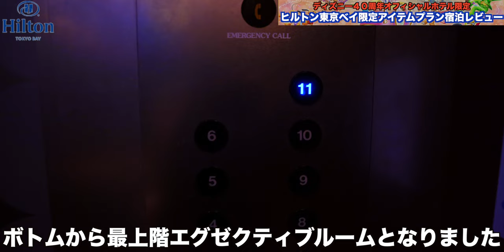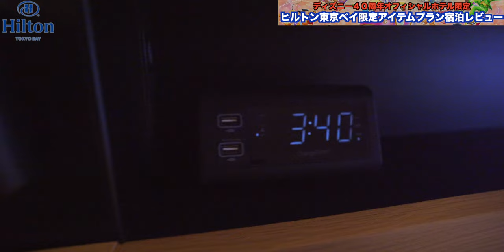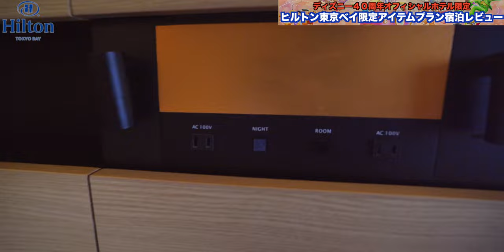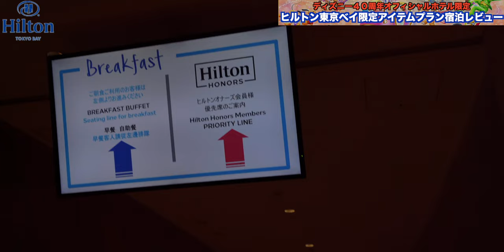ディズニーリゾート40周年でヒルトン東京ベイステイ♪ディズニーオフィシャルホテル限定プランで宿泊してみた！ 4K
本日2023年4月15日は㊗️ディズニーリゾート40周年の節目となる日です！

今回は先日動画でもご紹介させていただきましたオフィシャルホテル限定の記念アイテム付宿泊プランを利用してヒルトン東京ベイさんに宿泊してきました✨

✅「ディズニーオフィシャルホテルが東京ディズニーリゾート40周年イベント「ドリームゴーラウンド」連動オリジナルグッズ付プランを販売開始！」

〒279-0031 千葉県浦安市舞浜1-8

00:00 オープニング
01:37 チェックイン
01:55 ルームツアー
09:29 Wi-Fi速度
09:56 チェックインを終えて
11:58 エグゼクティブラウンジへ
13:24 1日目締め括り
14:35  朝食
17:34 総括

Accommodation reviews Hotel reviews Introduction Japan Chiba Maihama Hilton Tokyo Bay

・OBS

（カメラ）
・SONY  α7c

・GoPro HERO9

（レンズ）
・SONY 16mm-35mm F2.8 GM

（マイク）
・RODE wireless Go

・SHURE KSM9

・SHURE KSM8

（ジンバル）
・Zhiyun Weebill S

・ATEM mini

（ミキサー）
・ZOOM LIVE TRAK L-8